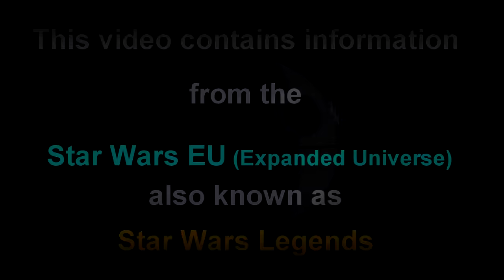Why Plo Koon Wears a Mask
Content in video is expressed using PG-13 rated movies and Teen + rated comics, TV shows, video games, and books; and is not intended for children. Find out why Plo Koon wears a mask!